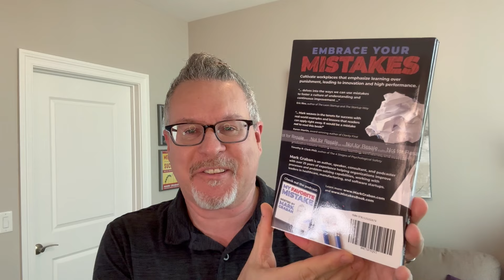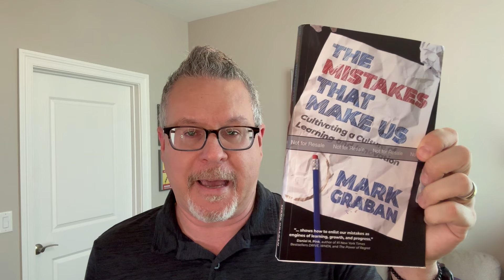First Printed Proof! The Mistakes That Make Us: Cultivating a Culture of Learning and Innovation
I'm excited to have received the first "proof" copy of my new (upcoming) book, "The Mistakes That Make Us: Cultivating a Culture of Learning and Innovation," as printed by Amazon.

It's still going through final proofreading, but it's so exciting to hold a book for the first time!!

Thanks to my editor Tom Ehrenfeld and my book coach Cathy Fyock for your ongoing help, encouragement, and support!!!